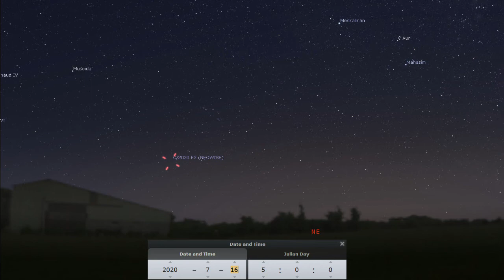Neowise Morning 1